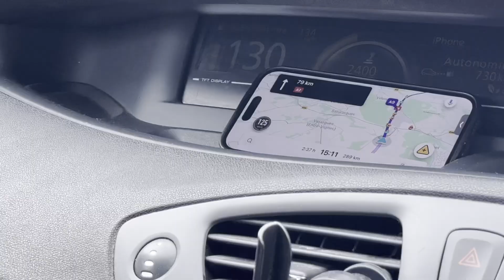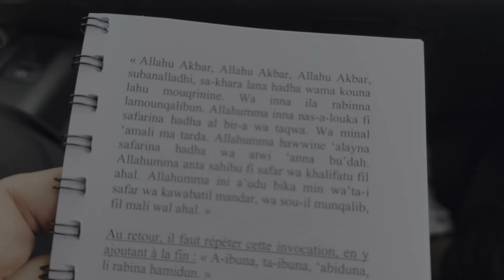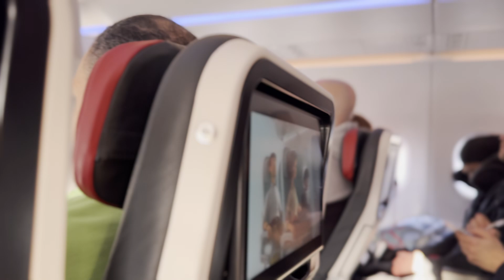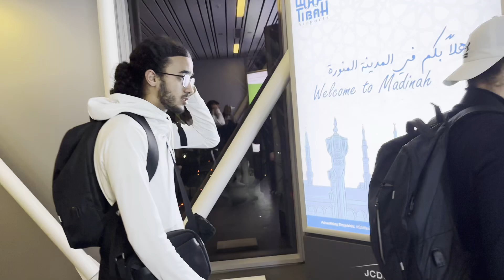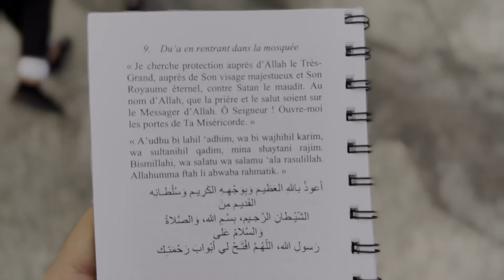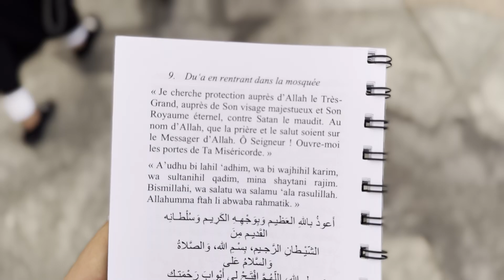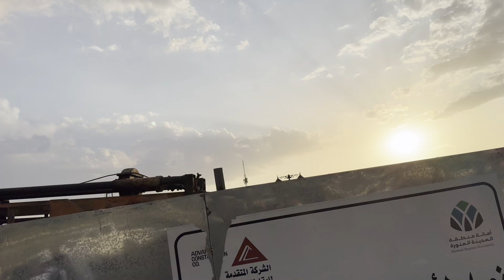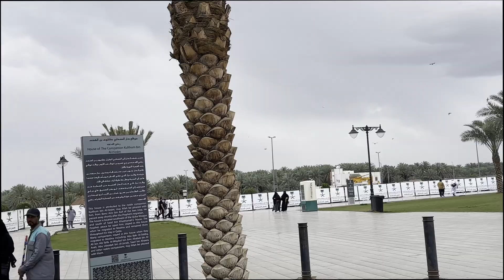'Umra d'Avril 2024 - Saison 2 - Épisode 1/3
Salam 'Alaykum,

Après leurs premières 'Umra quelques semaines auparavant, 3 garçons décide de repartir en 'Umra pour 8 jours. découvrez ce voyage spirituelle et studieux en 3 épisodes incha Allah !

Date de sortie de l'épisode 2 : Le Dimanche 27 octobre à 18h00
Date de sortie de l'épisode 3 : Le Dimanche 3 novembre à 18h00

Usted Marwan est un enseignant, écrivain, mentor et conférencier.